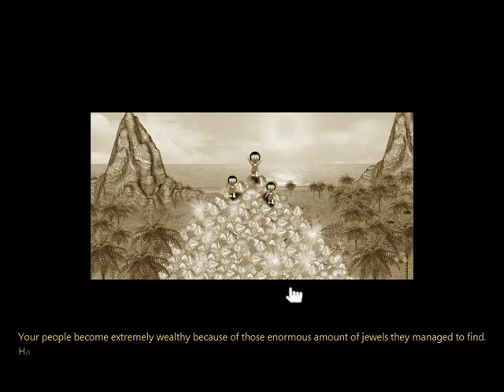Totem Tribe Gold | Chapter 20: Inside The Comet - Final boss with Normal Ending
Completed the game with normal ending without purified tear of heaven